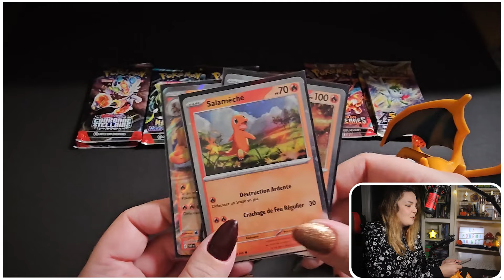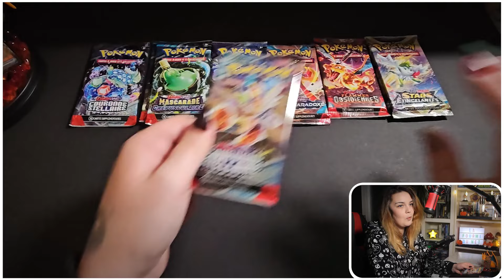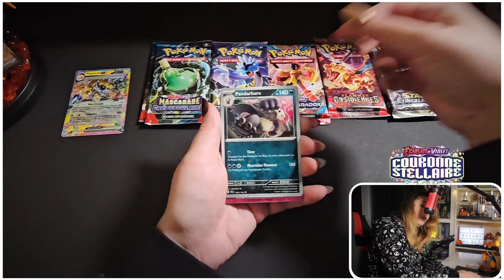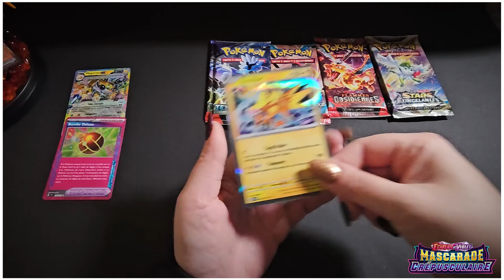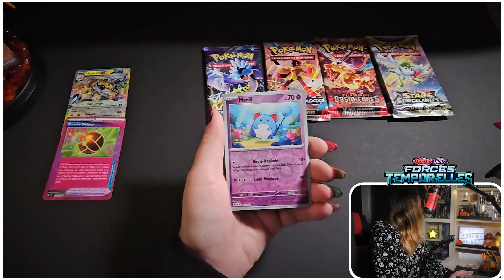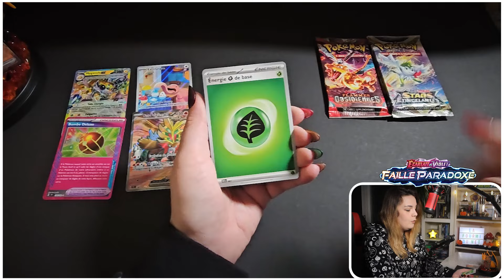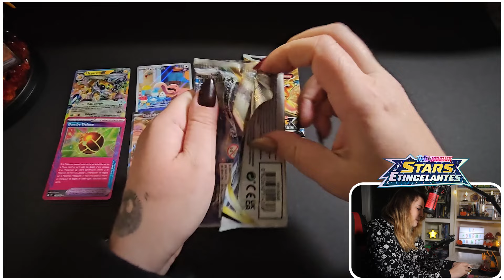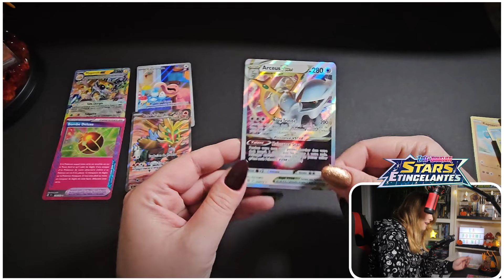OUVERTURE DU COFFRET SUPER PREMIUM DRACAUFEU EX - UNE TRÈS BONNE SURPRISE 🔥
OUVERTURE DU COFFRET COLLECTION SUPER PREMIUM DRACAUFEU EX

Bon visionnage